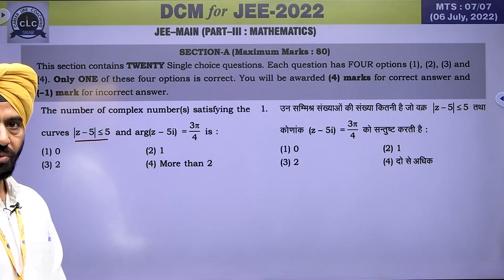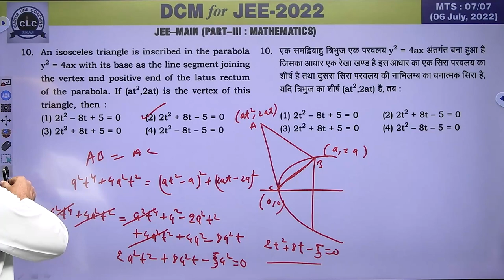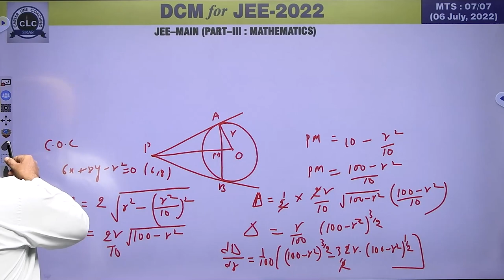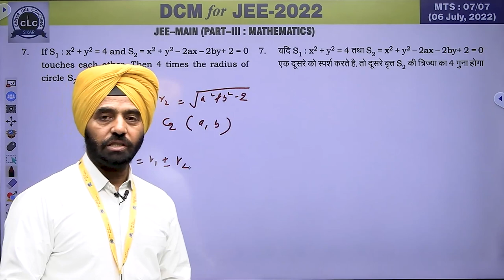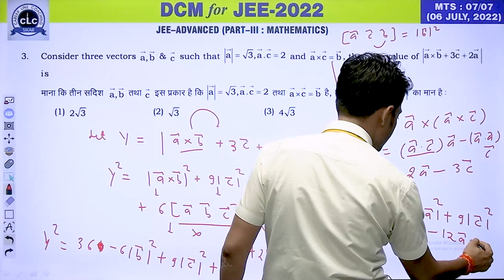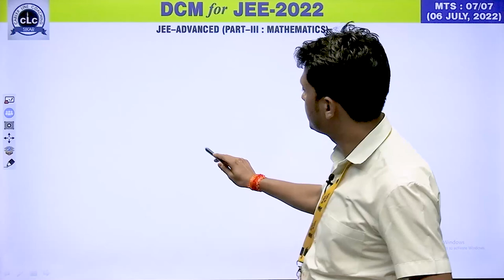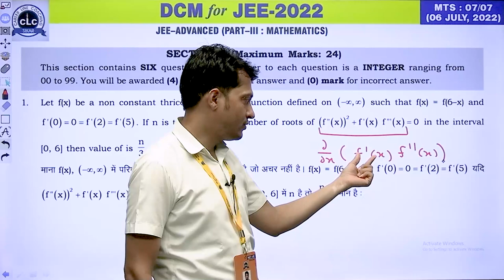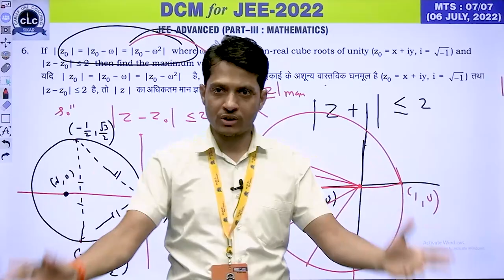MTS#07 - MATH || DCM Test Series || JEE -2022 || CLC